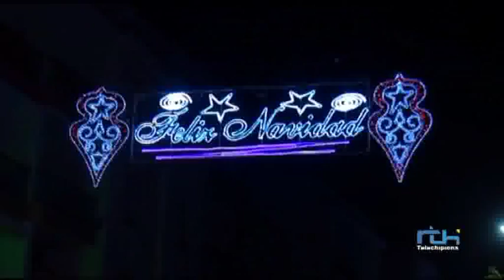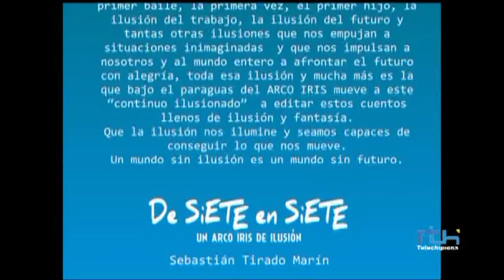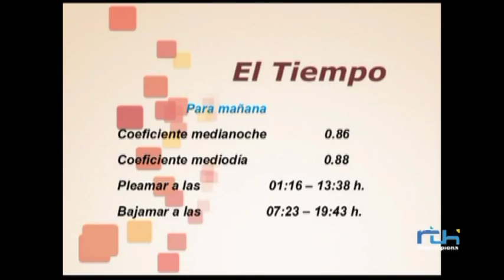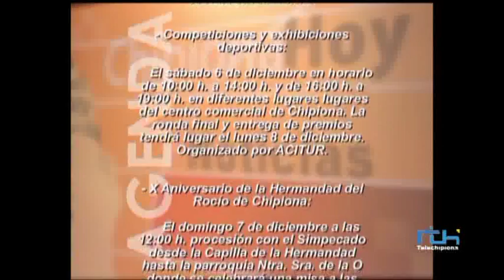Informativo 3 de Diciembre de 2014. Telechipiona